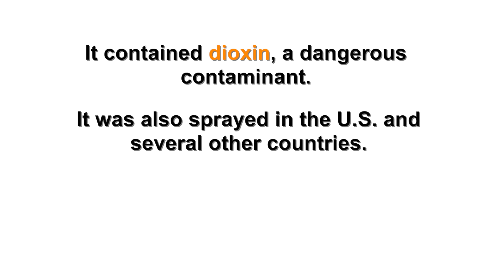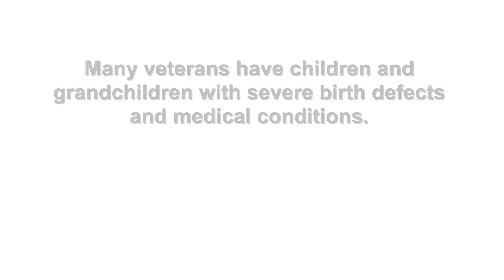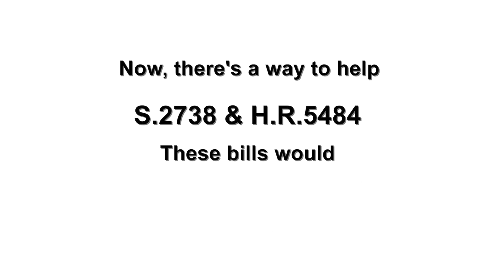Support Veterans: Address Toxic Exposure Now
This Veterans Day, you can support the troops and their families by telling your legislators to support S.2738 and H.R.5484. These bills will provide medical care and research for those affected by toxic exposure from military service. to email your elected officials now.